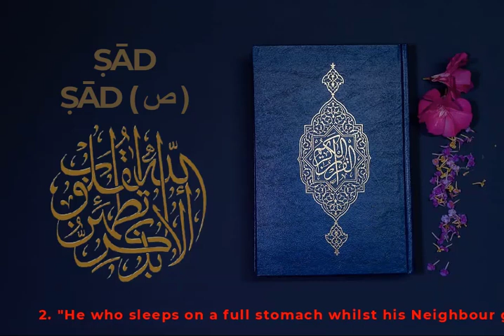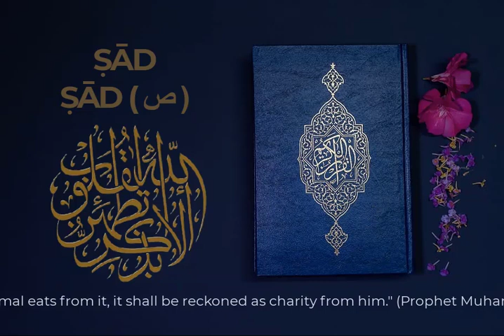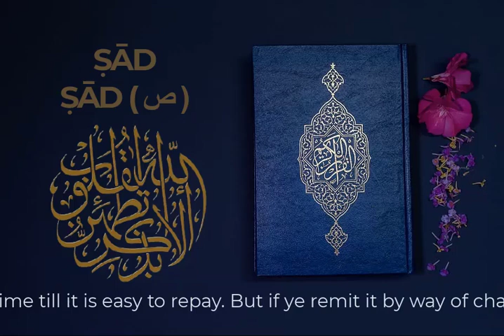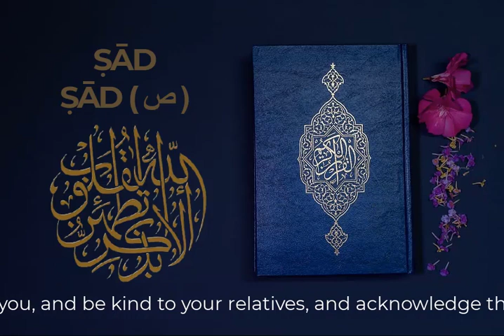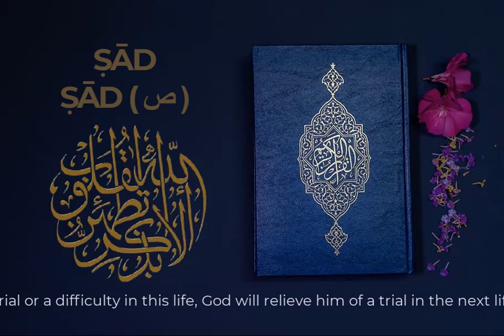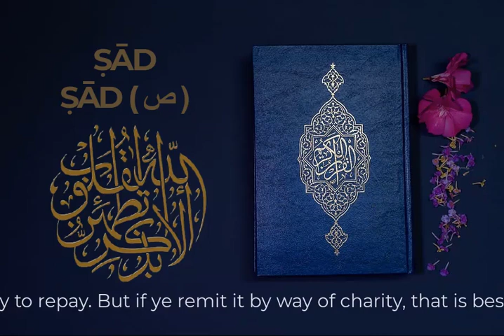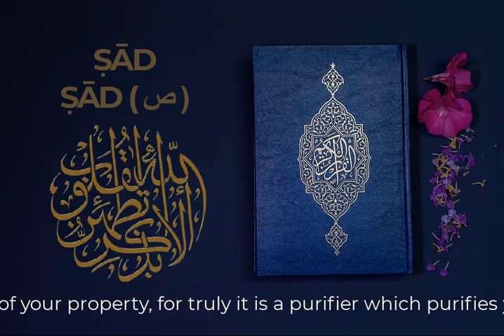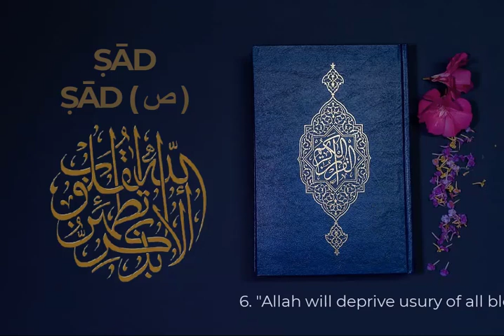ṢĀD ṢĀD ( ص )Quran Best Emotional Quran Recitation Crying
Binance Wallet For BTC:-     1KiVyTnfVw8Dy4AyXkvDAPf6DvkvE3oYm9

CHAPTER 38
ṢĀD
ṢĀD ( ص )
88 verses • revealed at Meccan

»The surah that opens with the single discrete Arabic letter Ṣād. It takes its name from the letter Ṣād, as mentioned in. This surah mentions previous prophets in support and encouragement for Muḥammad and makes a clear link between the arrogance displayed by the disbelievers of Mecca, previous generations, and Iblis, the original rebel. The first and last verses assert the truth and nobility of the Quran.«

The surah is also known as Saad.
Summary
1 Unbeliever is addicted to pride and contention
2 They are unmoved by the fate of former infidels
3 They wonder at their warner and call him a sorcerer and a liar
4-6 The Divine unity is denied by the infidels as a marvelous error
7-9 The confederates are challenged
10-13 Former bands of confederate infidels destroyed
14-15 Judgment impending over the scoffers of Makkah
The story of David 16 He was a true believer 17-18 Mountains and birds joined him in praising God 19 He is endowed with a kingdom, wisdom, etc 20-23 He is rebuked by the two adversaries 23 ۩ 24 David repents his fault and is forgiven 25-27 He is exhorted to judge righteously 28 He receives the Book of Psalms
The story of Solomon 29 He is a devout servant of God 30-31 Reviewing his horses, he forgets his prayers 32 He slays the horses to atone for his neglect 33-34 The trial of the counterfeit body 35-39 The wind and the devils are made subject to Solomon
The story of Job 40 He cries to God in his calamity against Satan 41 God discovers fountains of water for his comfort 42 His family and property restored him double 43 He chastises his wife in fulfillment of his oath 43-44 He is patient and prayerful
45-48 Other prophets commended as examples of piety
49-55 Paradise, its glories described
55-58 Hell, its miseries delineated
59-61 Idolaters and their leaders shall mutually reproach each other in hell
62-64 They shall not find the Muslims there
65-68 Muhammad enjoined to preach against idolatry
69-74 The story of the creation of Adam and the fall of Iblīs revealed to Muhammad
75-77 Iblīs refuses to worship Adam through pride
78-82 God curses Iblīs but respites him till the resurrection-day
83-84 Iblís declares to God he will seduce mankind, except the servants of God
85 God declares his purpose to fill hell with Satan and his followers
86 Muhammad asks no reward for his services
87-88 The Quran an admonition yet to be vindicated before unbelievers

Talawate Quran
quran recitation
quran recitation really beautiful
quran with recitation
quran recitation English
quran recitation in English
quran recitation translation in English
quran recitation of sudais
quran recitation app
Al Quran
surah Quran
quran quotes
ṢĀD ṢĀD ( ص )